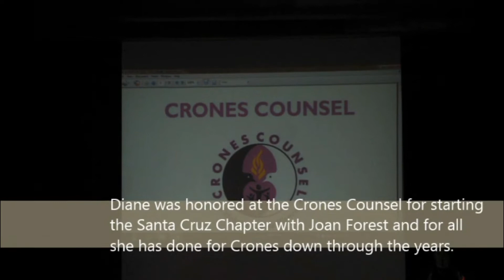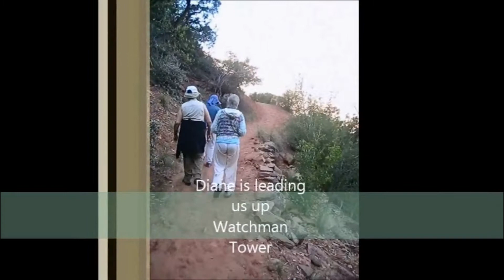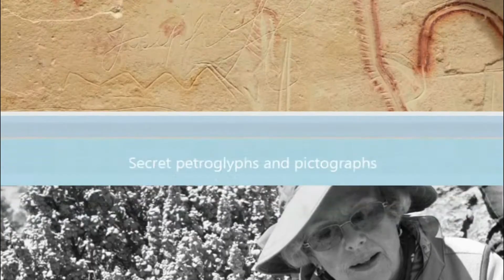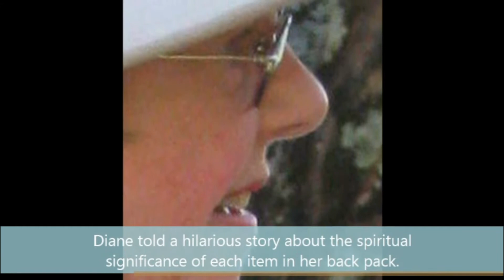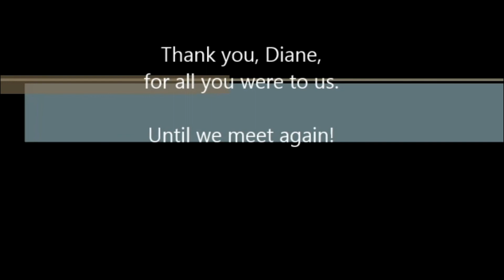2015 Diane Cornell Memorial RIP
I made this slideshow for The Crones Memorial Service honoring Diane's life six years ago when I was just starting to make slideshows.  It's made with a  template that is a bit annoying, but I it's not so bad that I feel like I need to redo it.  I watched it just before posting it here, and I think you'll like it.  The close ups are a little blurry because of the enlargement, but they add a nice perspective to the video and will help you pick her out in the group photo that follows.

Diane was an amazing woman.  I shared Sacred Space with her on many occasions both in Sisters of the Sacred Circle and Twin Lotus Center.  She was non-assuming and always cheerful.

I made Diane's acquaintance through Sisters of the Sacred Circle.  I admired her for leading hikes for Sierra Club, for organizing and leading South Western camping adventures for women, organizing and running the local chapter of The Crones, for being an usher and choir member at Inner Light Ministries, and for her work with AA and with Science Camps.

I really got to know Diane when we meditated together in the Lotus Temple.  I led a weekly group meditation through Twin Lotus Center for five years, and she was a regular attendee who shared her inner landscape with us from the heart.  She is greatly loved by many, and greatly missed.  AHO